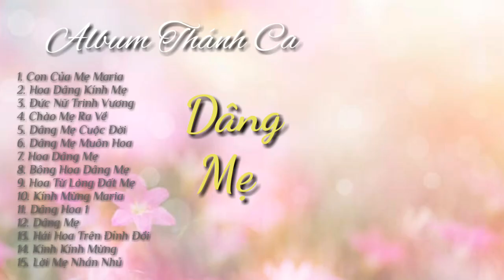Nhạc Thánh Ca Công Giáo 2023 - Dâng Mẹ | Nhạc Thánh Ca Về Đức Mẹ Maria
Nhạc thánh ca hay nhất về Đức Mẹ Maria sẽ có trong video :
[ 00:00 ] Mở Đầu
[ 00:04 - 04:15 ] 1. Con Của Mẹ Maria - Ban Hợp Xướng Suối Việt
[ 04:16 - 09:54 ] 2. Dâng Hoa Kính Mẹ - Sơn Túi Đỏ
[ 09:55 - 16:14 ] 3. Đức Nữ Trinh Vương - Diệu Hiền
[ 16:15 - 20:30 ] 4. Chào Mẹ Ra Về - Diệu Hiền
[ 20:31 - 26:48 ] 5. Dâng Mẹ Cuộc Đời - Thanh Huyền
[ 26:49 - 32:29 ] 6. Dâng Mẹ Muôn Hoa - Sr Thiên Phước
[ 32:30 - 38:23 ] 7. Hoa Dâng Mẹ - Mai Thủy Tiên
[ 38:24 - 43:42 ] 8. Bông Hoa Dâng Mẹ - Tốp Ca
[ 43:43 - 49:45 ] 9. Hoa Từ Lòng Đất Mẹ - Kim Cúc If Phi Nguyễn
[ 49:46 - 54:17 ] 10. Kính Mừng Maria - Diệu Hiền
[ 54:18 - 1:01:03 ] 11. Dâng Hoa 1 - Lương Ngọc Quý
[ 1:01:04 - 1:04:16 ] 12. Dâng Mẹ - Tốp Ca
[ 1:04:17 - 1:09:17 ] 13. Hái Hoa Trên Đỉnh Đồi - Thanh Hoài
[ 1:09:18 - 1:13:46 ] 14. Kinh Kính Mừng - Angelo Band
[ 1:13:47 - 1:17:01 ] 15. Lời Mẹ Nhắn Nhủ - Lm Quang Lâm
⭐ LYRICS:

⭐ Mọi ý kiến đóng góp và đóng góp ý kiến xin gửi về địa chỉ :
* Con làm video để phục vụ cho mọi người cùng nghe và cùng hát để cảm tạ hồng ân Chúa đã ban trên tất cả mọi người nguyện xin Thiên Chúa luôn ban ơn lành xuống cho tất cả anh, chị, em.
© Bản quyền thuộc về Hát Nhạc Thánh Ca Official.
👉 Vui lòng không Reup lên bất cứ nền tảng nào.